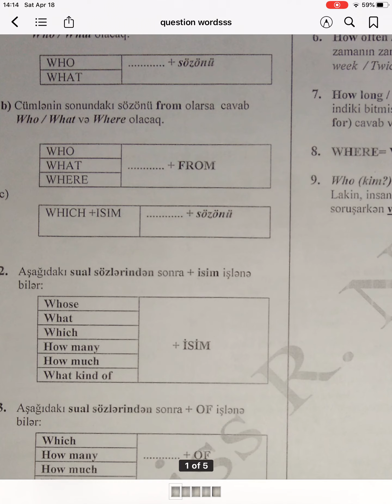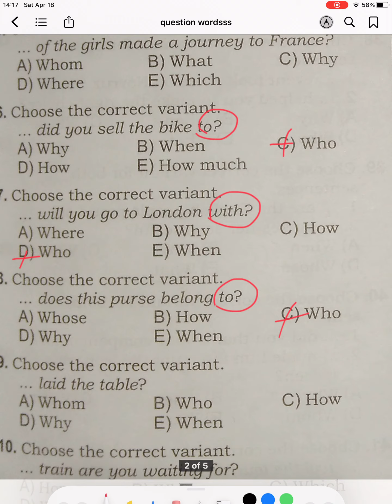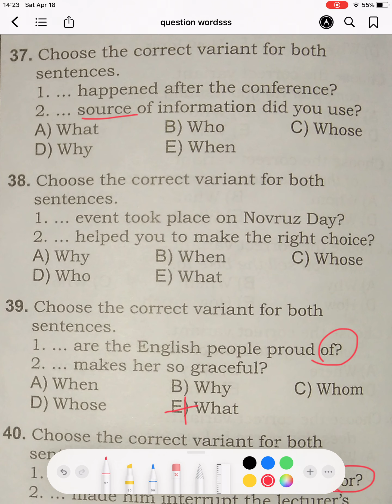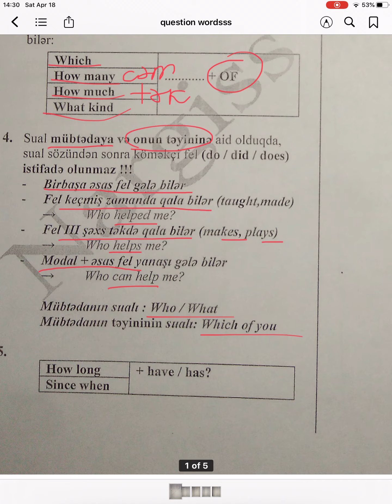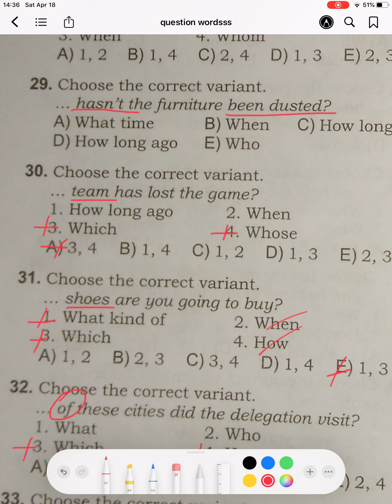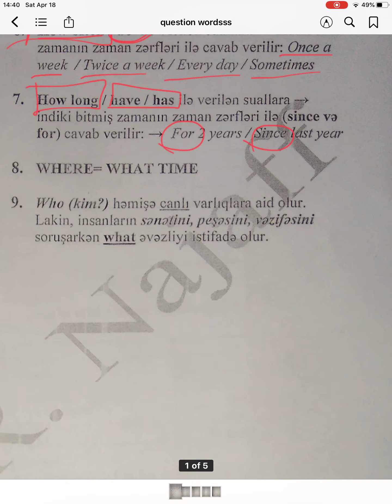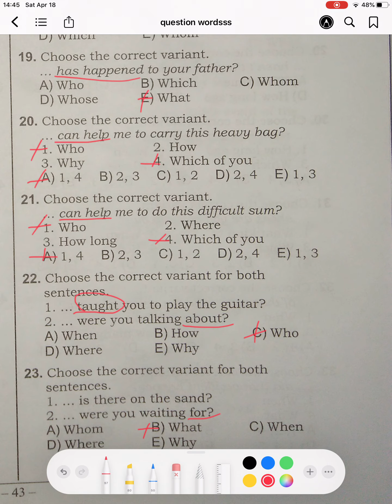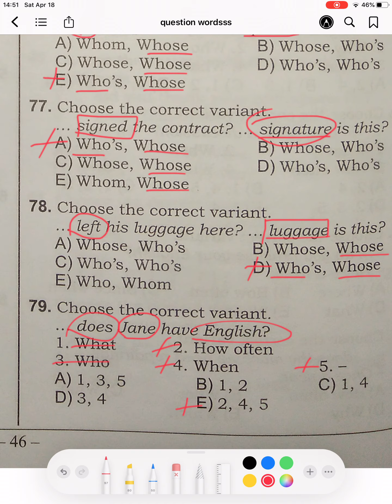Interrogative words - Yeni toplu (qayda+test)